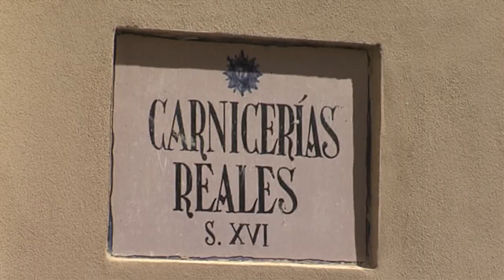NOTICIAS 11/10/2024 VIERNES